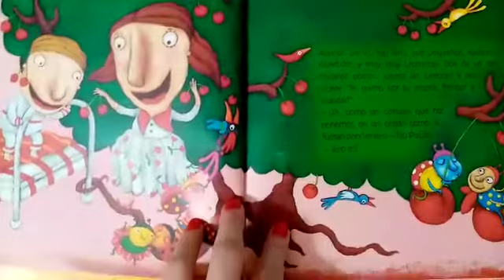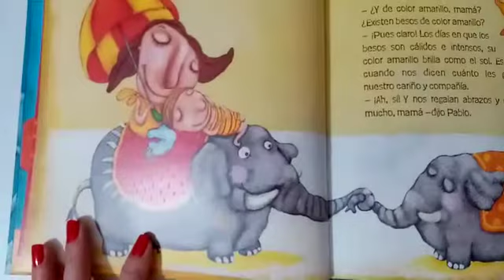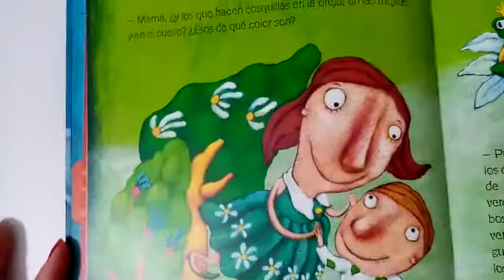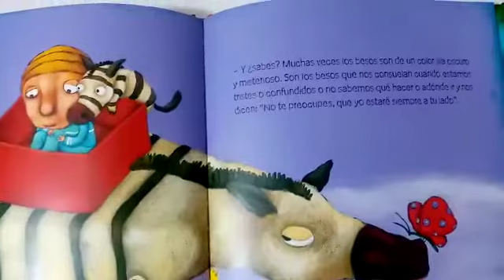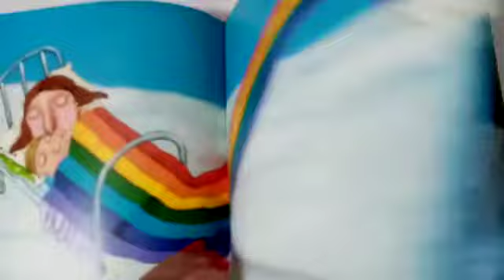MAMÁ, ¿DE QUÉ COLOR SON LOS BESOS?